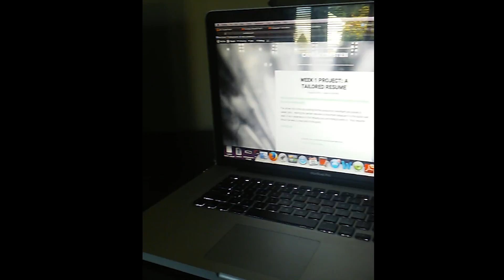Candace Bastien's Full Sail Reflection Video